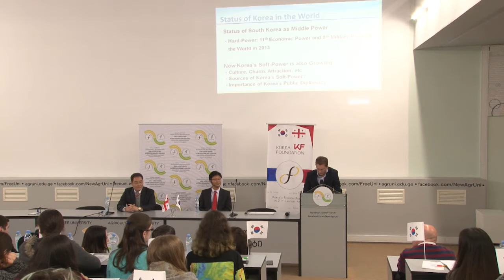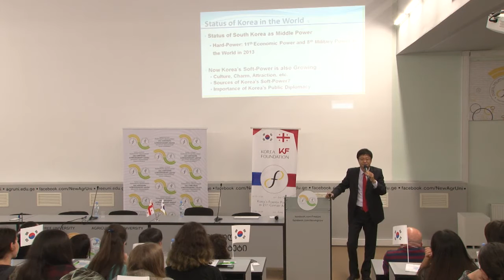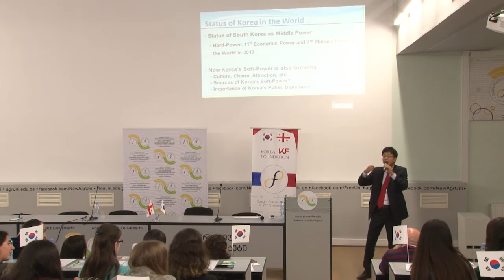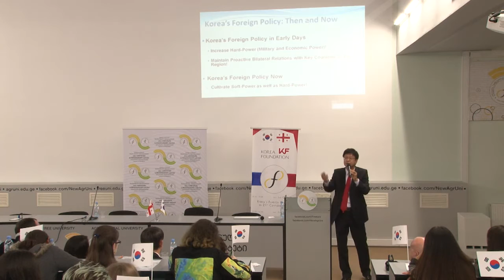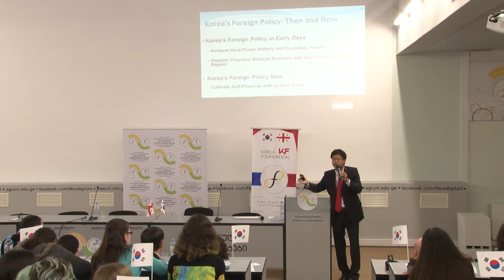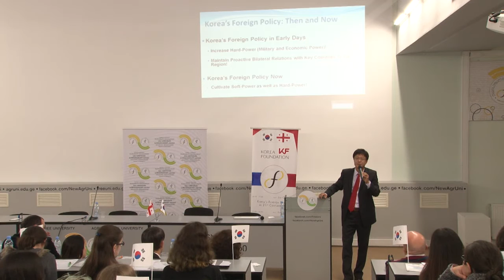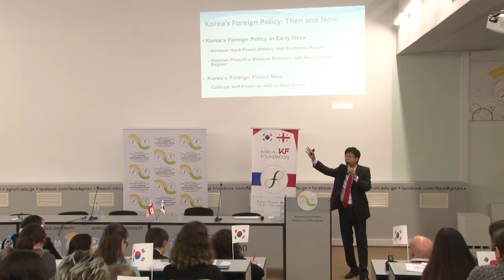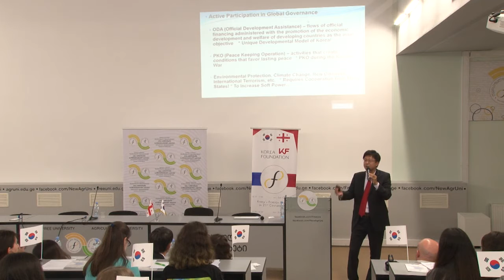განსაკუთრებული ლექცია კორეაზე - კორეის საგარეო პოლიტიკა 21 ე საუკუნეში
ლექცია წაიკითხა იელის უნივერსიტეტის კურსდამთავრებულმა, სოგანგის უნივერსიტეტის საგარეო ურთიერთობების კვლევის ინსტიტუტის დეკანმა, ბატონმა ჯე ჩუნ კიმმა.

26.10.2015